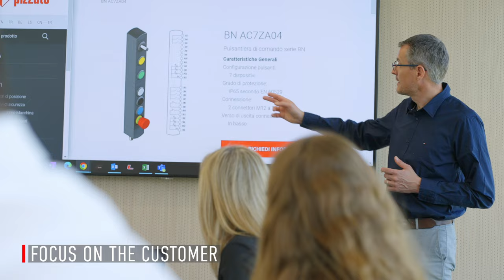Pizzato Corporate Video 2022 ENG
Pizzato Elettrica is one of the leading European manufacturers of position switches, microswitches, safety devices, safety modules, foot switches, control and signalling devices, and devices for elevators. An entrepreneurial company such as Pizzato Elettrica bases its foundations on a solid and widely shared value system. The pillars that form the basis of the company’s work have remained constant, and constitute the fundamental guiding principles for all company activities.